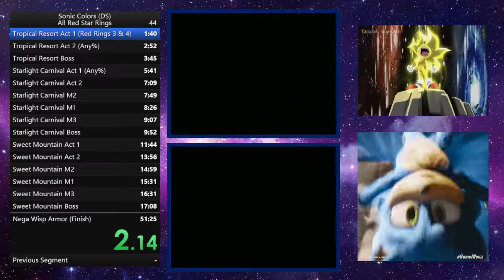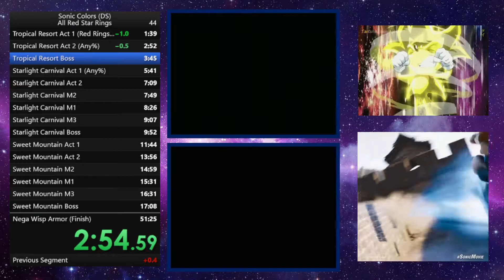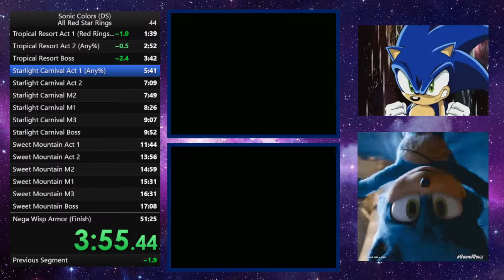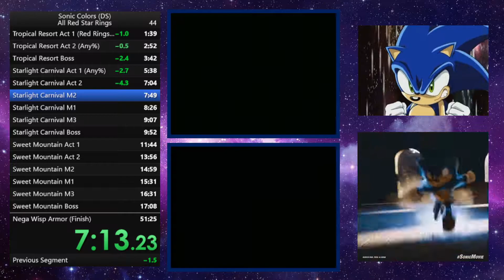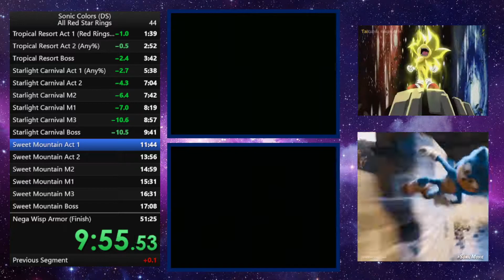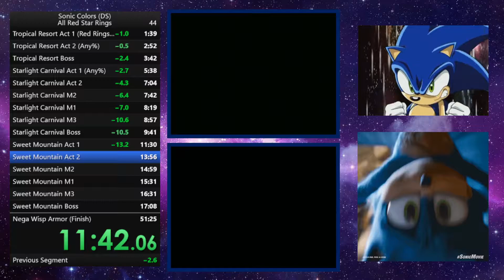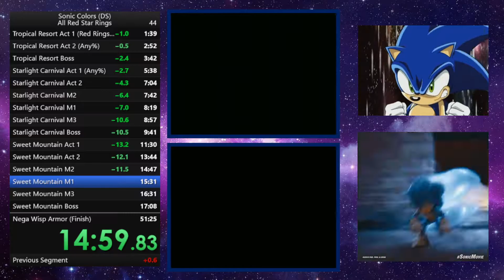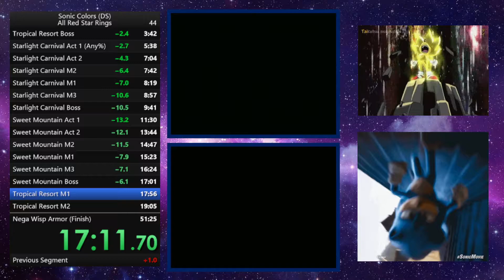Sonic Colors (DS) - All Red Rings WR Speedrun Attempt Lost To Petal Platforms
This was a real shame as I got the potential run killers out of the way (ie. The Pause Reset Glitch for Tropical Resort Act 2 & Starlight Carnival Act 1) and the damage boost shortcut in Sweet Mountain Act 1 as well as All Green Splits.